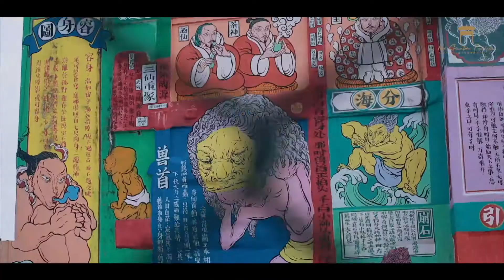NEW VIBES : Laureates 2019 in CHINATOWN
13 Laureates received by the President of New Chinatown Foundation, Mr Jean Paul Lam and his committee members.